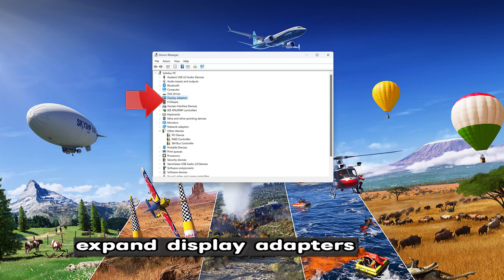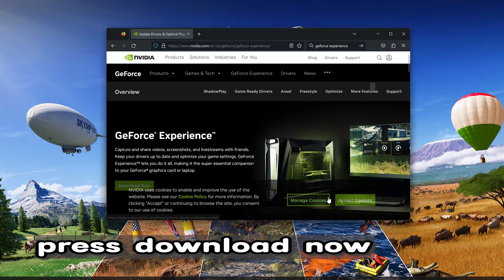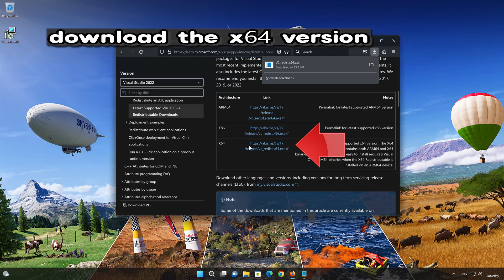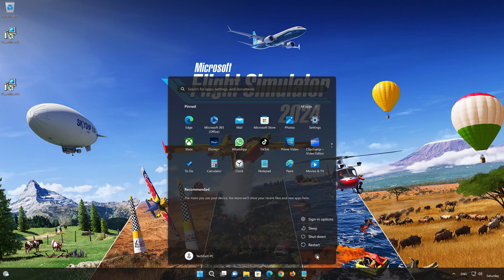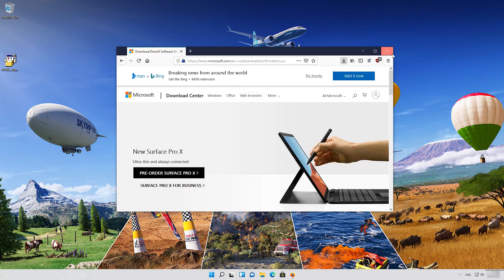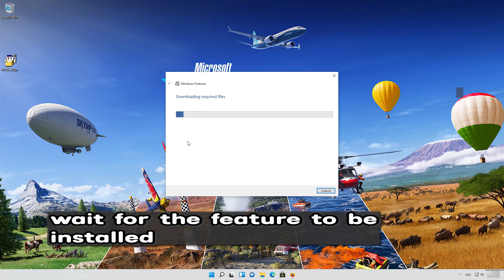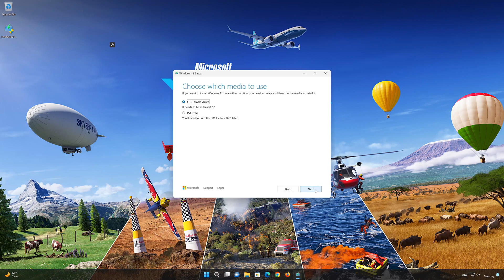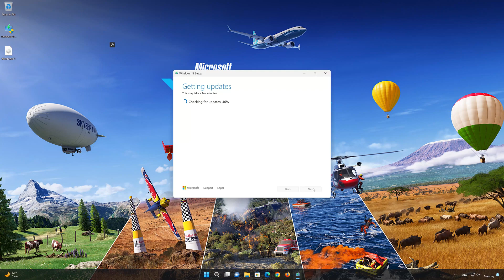Microsoft Flight Simulator 2026 Not Launching/Not Loading/Black Screen/Crash to Desktop on PC FIX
If Microsoft Flight Simulator 2026 is not launching, is stuck on loading, shows a black screen or it crashes to desktop. Then watch this tutorial to learn how to fix Microsoft Flight Simulator 2026 in a quick and easy way.Whether you're encountering sudden crashes, launch failures, or mysterious glitches, we've got the solutions you need. Join us as we explore potential culprits, share practical troubleshooting tips, and guide you through the step-by-step process of getting "Microsoft Flight Simulator 2026" up and running seamlessly on your PC.

CHAPTERS
00:00 Intro
00:15 Solution 1
01:24 Solution 2
02:40 Solution 3
04:30 Solution 4
06:54 Solution 5
09:51 Outro